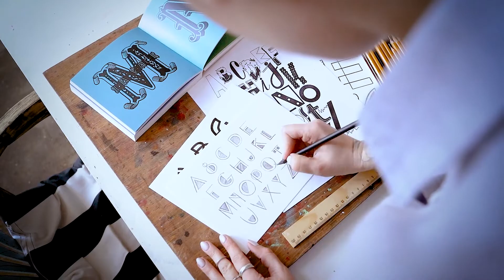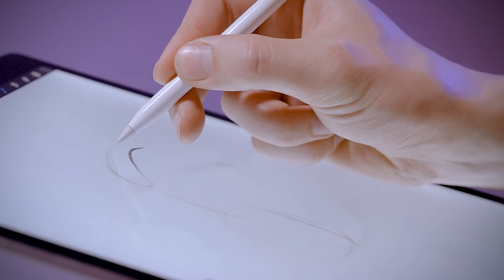Crtanje za grafički dizajn | Graficki dizajn za pocetnike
🔥 Online kursevi grafičkog dizajna - Želiš učiti više o grafičkom dizajnu i zaploviti u vode odličnih dizajnera

Da li je potrebno znati crtati kako biste radili i bili grafički dizajneri? Šta vi mislite? Ovo je jedno od čestih pitanja koja mi stignu sa svih strana. Nadam se da će vam ovaj video dati odgovor na ovo pitanje da li trebate / morate znati crtati kako biste učili ili radili grafički dizajn. Samo se pripremite, odgovor nije baš jednostavan ali se nadam da će vam pomoći.

Imaš pitanja vezana za ovu ili neku drugu temu grafičkog dizajna? Piši u komentaru i zaprati instagram profile

Priključi se našoj facebook grupi za učenje i diskusiju o grafičkom i vizuelnom dizajnu